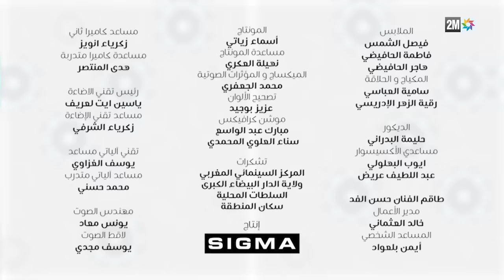برامج رمضان : والفد تيفي 3 - الحلقة 09